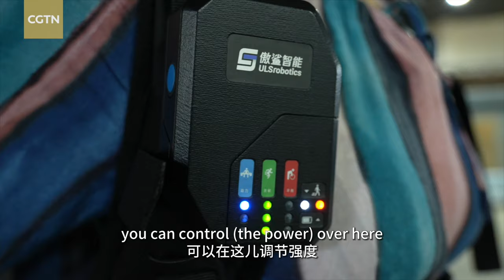Thai manufacturing meets Chinese exoskeleton robots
As a strategic pivot country on the Maritime Silk Road, Thailand has seen rapid development in its high-end manufacturing industry across Southeast Asia in recent years, featuring intensive logistics and handling work. Exoskeleton robots from China that are dedicated to improving manual handling efficiency and reducing labor injuries have attracted the attention of Thai companies. CGTN reporter Liu Jiaxin checked out the new tech product in Thailand.